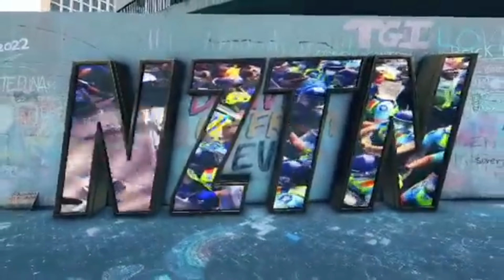Brian Tamaki - Destiny Church FRC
Brian Raymond Tamaki, is a New Zealand fundamentalist Christian religious leader and right-wing political activist. A Tainui man from the Ngati Ngawaero and Ngati Maniapoto tribes, he is the leader of Destiny Church, a pentecostal Christian organisation in New Zealand which advocates strict adherence to fundamentalist biblical morality, and is notable for its position against homosexuality, its patriarchal views, and for its calls for a return to biblical conservative family values and morals. -Wikipedia

Brian has been organizing FRC right from the start. Let's see what he has to say.

NZTN - New Zealand True News

I had been covering the New Zealand Freedom Convoy for 23 days.

If you wish to support this cause and see it grow into a global movement, please support me through this journey as I will continue the hard work knowing I have your full attention and continue to better myself and others everyday through my Patreon or bank account

L B Perez-Cottaar
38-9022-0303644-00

I have always been about unity, history has never proven success through segregation.

These are everyday people voicing their opinions because they're allowed to. I wanted to show what New Zealand from every angle possible TRULY thinks about our current status and situation here in our nation Aotearoa New Zealand

Thanks to everyone who took part in the videos! It's your voice that others who think alike will have confidence they're not standing alone!

Lawyers, doctors, nurses, teachers, mother's, firefighters, and of every race, origin, age and beliefs of these people have come together during a historical part of human history to stand for what they believe is right.

You want an interview? Had a vaccine injury? A moment that has changed your life because of the current regulations that will never be spoken about on the MSM? Well, here I am. Never have I seen real journalism in this country. So I figured why not start my own. I will go anywhere in the country to meet and greet anyone! Because EVERYONE has the right to be heard!

Kia Ora! G'day! Hello! Hallo! Hola! Salut! Ciao! 你好!大家好! 안녕하세요!今日は! Kumusta! হ্যালো! Γειά σου! สวัสดี! السلام عليكم ! नमस्ते! привет! سلام! Merhaba! Shalom! Xin chào! Salam! Talofa Lava! Bula! Kia Orana! Apa kabar? Malo e lele! Ola! Aloha! Nweedo! Mambo! Сайн байна уу! Здраво! ආයුඛෝවන්! Plus many more!

My name is Lewi from New Zealand and I'm a Kiwi Ubuntu Omnist Polyglot blogger with a grand heritage who has a different spin on life. I love to engage with anyone, anywhere at anytime! Because life's too short to know one language and talk to the same people everyday. I stay hungry and humble grasping languages, countries, and connections with all beings possible. Including learning about the cultures, histories, travelling and especially trying ANY different cuisines!

I'm showing the world from my set of windows how beautiful, exotic, extraordinary and similar every culture, language, cuisine and people are. Because if there's one message I have for the world, it's that we are one species, human.

Let's language exchange:
English & Te Reo Maōri 🇳🇿
Spanish 🇲🇽
Italian 🇮🇹
Chinese 🇨🇳🇭🇰
Arabic 🇴🇲🇪🇬🇦🇪
Portuguese 🇧🇷
French 🇫🇷
German 🇩🇪
Farsi 🇮🇷 🇦🇫
Swahili 🇰🇪🇹🇿
Afrikaans 🇿🇦
Tagalog 🇵🇭
Greek 🇬🇷
Thai 🇹🇭
Hindi, Tamil, Bengali 🇮🇳🇧🇩
Sinhala 🇱🇰
Nepalise 🇳🇵
Mongolian 🇲🇳
Malay/Indo 🇲🇾🇲🇨
Vietnamese 🇻🇳
Korean 🇰🇷
Japanese 🇯🇵
Yoruba, Igbo 🇳🇬
Samoan 🇼🇸
Tongan 🇹🇴
Fijian 🇫🇯
Dutch 🇳🇱
Russian 🇷🇺
Uyghur 🇺🇿🇰🇬🇰🇿
Turkish 🇹🇷
Serbian 🇷🇸

Hopefully this makes you laugh, I'm featured here! YouTube: White Guy Suprises People in Auckland New Zealand With 27 Languages